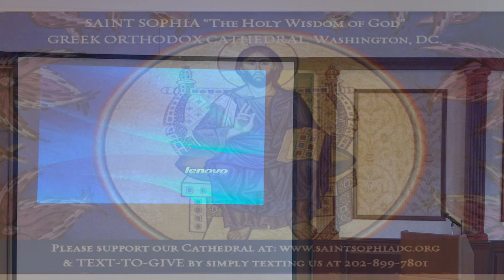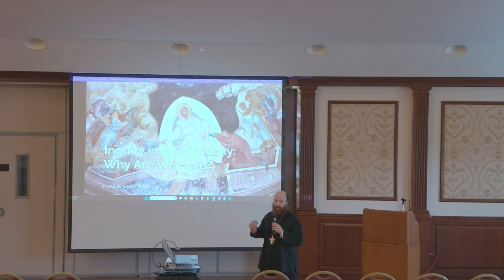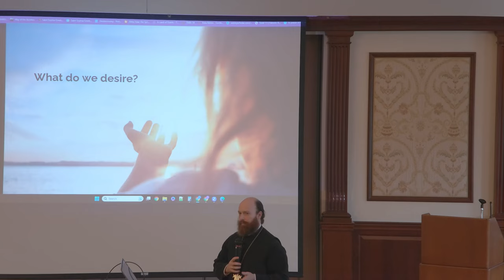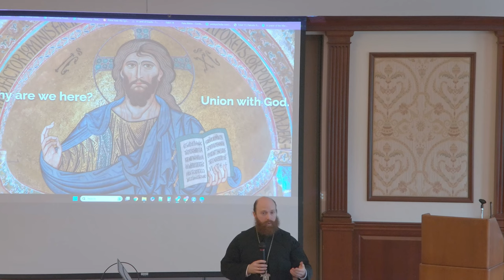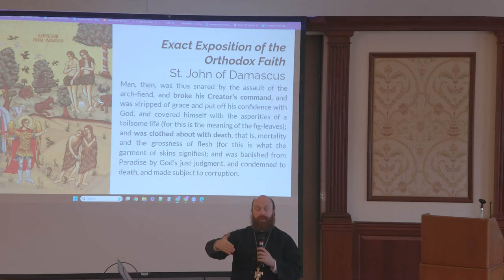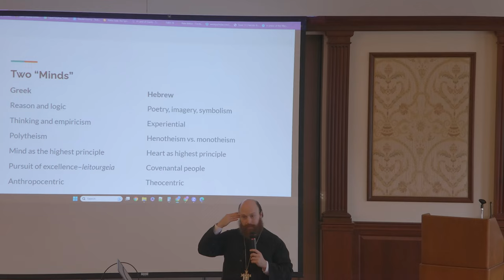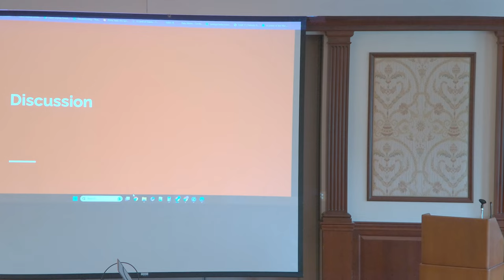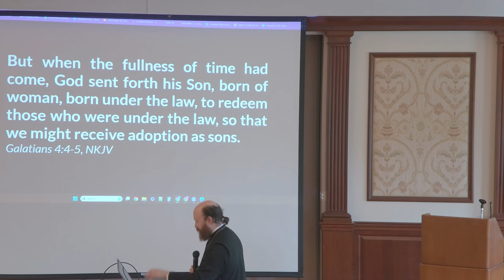INQUIRY INTO ORTHODOXY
For nearly half a century, the beloved former dean of Saint Sophia Cathedral, Father John T. Tavlarides, offered a class named "Inquiry into Orthodoxy" as an introduction to our ancient faith. Geared toward those who had little to no exposure to our faith, it was nonetheless open to all parishioners of Saint Sophia Cathedral, and indeed all who wished to inquire.

Join us after Divine Liturgy, starting on September 24, 2023, as we once again offer the class, now updated for the twenty-first century. Inquiry into Orthodoxy will be hosted by Fr. Panayiotis and is required for those who wish to convert to the Orthodox faith. However, all are invited and welcome to come and deepen their knowledge of our faith.